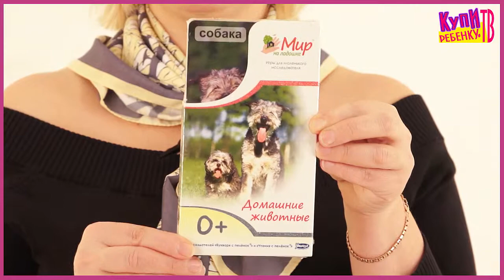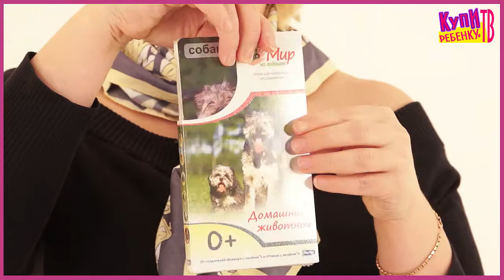Умница. Мир На Ладошке "Домашние Животные" (2017)